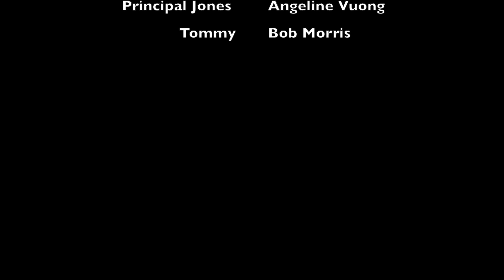The F-Word (comedy sketch)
Little Tommy says the wrong word.